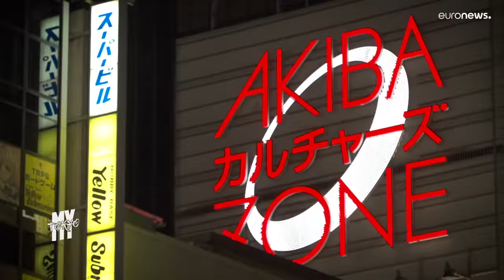"I would go back today if I could" – Olympic karateka Sandra Sánchez on Tokyo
Spanish Olympic gold medalist in karate, Sandra Sánchez, recalls her experience at the Tokyo 2020 Games on and off the mat.